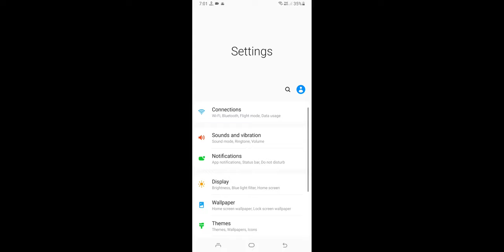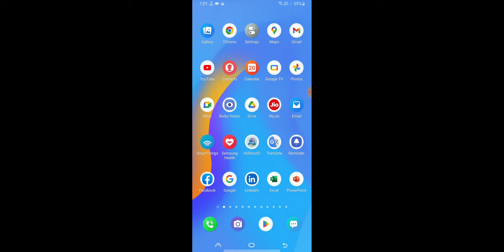Android Device Charging Problem Charging Connected Device Via USB Problem Solve